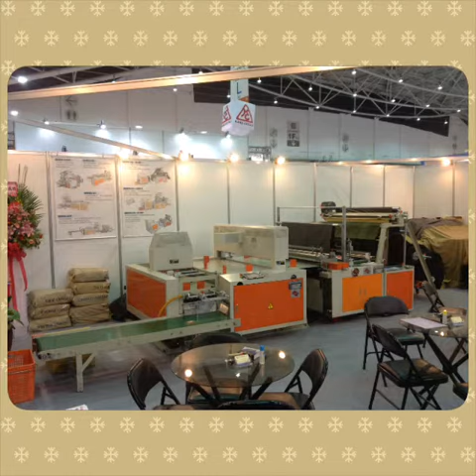塑膠袋製袋封切機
興享機械 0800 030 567